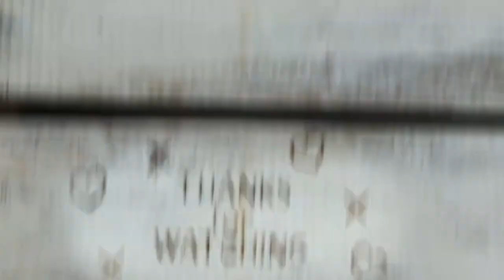The Croak and Crow Documentary